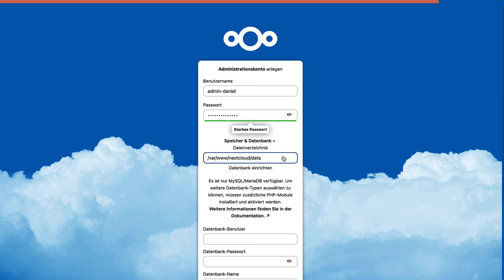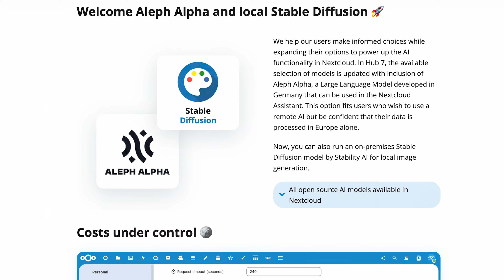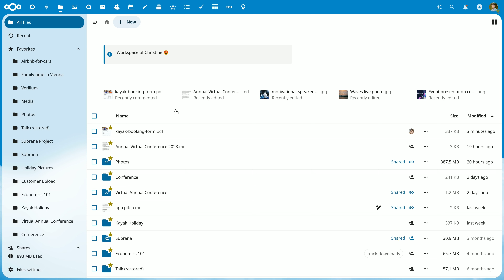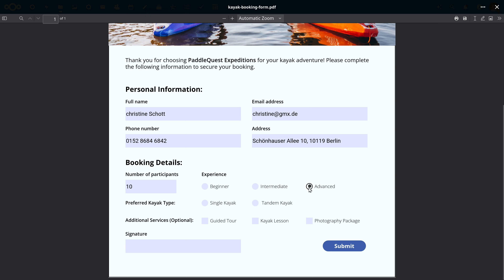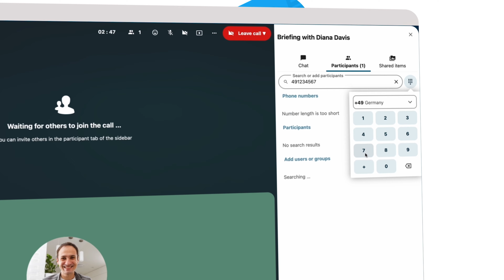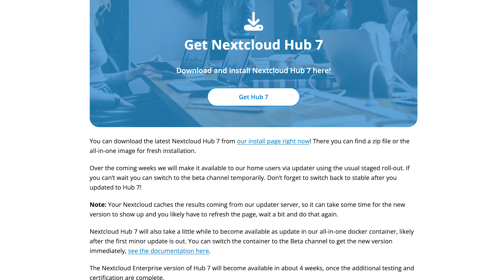Nextcloud Hub 7 - Alle neuen Features in 6 Minuten!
Am 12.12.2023 wurde Nextcloud Hub 7 oder Nextcloud 28 veröffentlicht. In diesem Video gebe Ich euch eine kurze Zusammenfassung der neuen Funktionen die mit diesem Release veröffentlicht wurden.

🛠️ OpenSource IT-Support 🛠️
Du benötigst Unterstützung bei der Installation oder Konfiguration von OpenSource Software? Ich helfe dir gerne weiter!

» Abschnitte:
00:00 Begrüßung
01:00 Unified Search
01:38 Nextcloud AI
01:57 Nextcloud Dateien
02:45 PDF Bearbeitung
03:12 Nextcloud Office
03:36 Nextcloud Groupware
04:18 Nextcloud Talk
05:03 Fazit